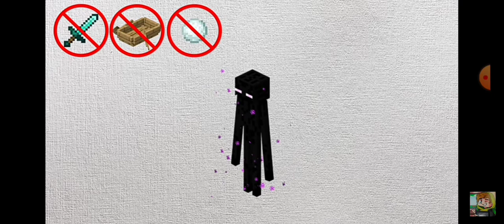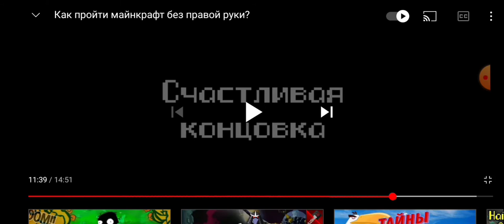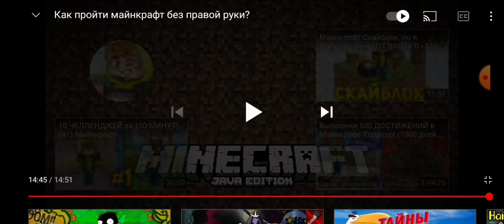Реакция на Лолотрека - Как пройти майнкрафт без правой руки?